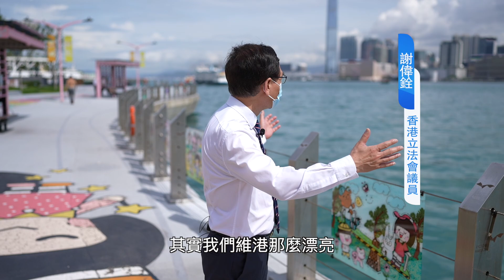【短片】【立法群英再出發】改善港人居住環境有好針?一齊聽吓謝偉銓講解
//曾經喺政府同私人機構做過，作為專業產業測量師，謝偉銓對改善居住環境的意見，好值得政府參考//